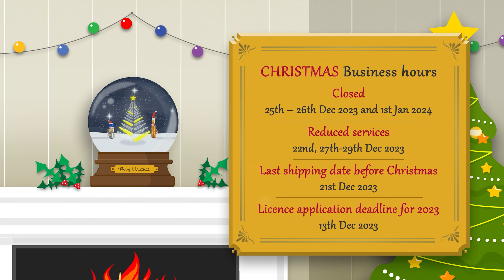Chiron at Christmas 2023